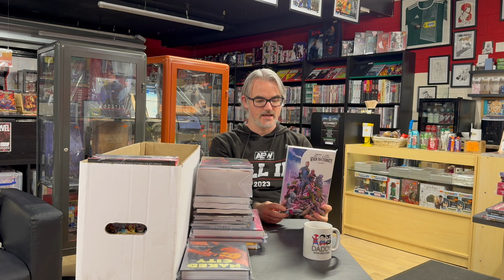#266 - New In This Week! - 08/10/24 - The Coffee & Heroes Show!